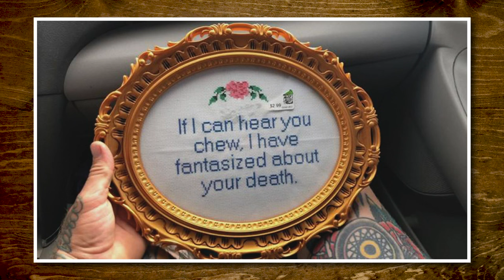Craziest Thrift Store Finds (Game)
Today, we're guessing the words missing from crazy thrift store items! GMMORE # 2156

Join us in giving to The Jed Foundation which equips America’s teens and young adults with the skills and support they need to grow into healthy, thriving adults.

This is Good Mythical MORE, the show after the show. Watch today's main show, Good Mythical Morning,